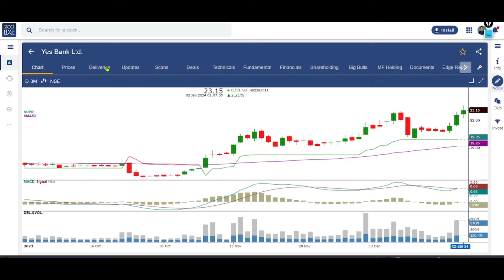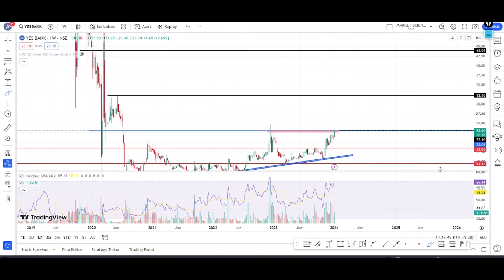yes bank share latest news | yes bank news today | yes bank target | best penny stocks to buy